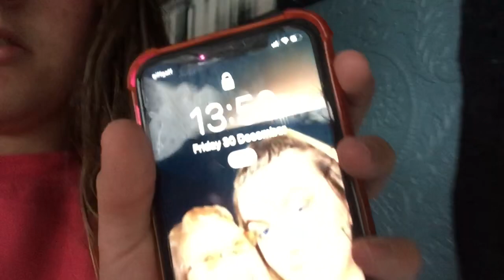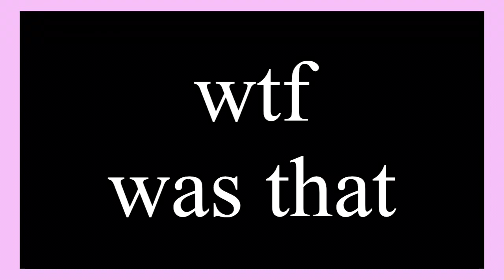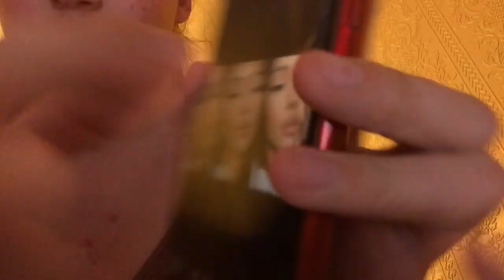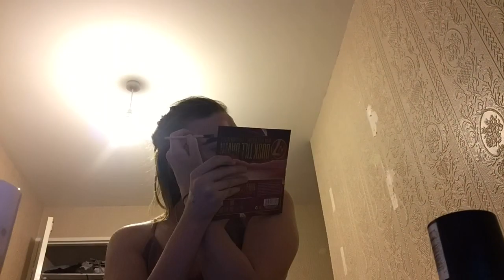Preparing for New Years and preparing for my last show of the year (Part 2)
Watch “Dream” music video here: Leonie Qualie - Dream (Official Video)

Leonie’s Debut Album “Then and Now” is now out click the link to listen ⬇️